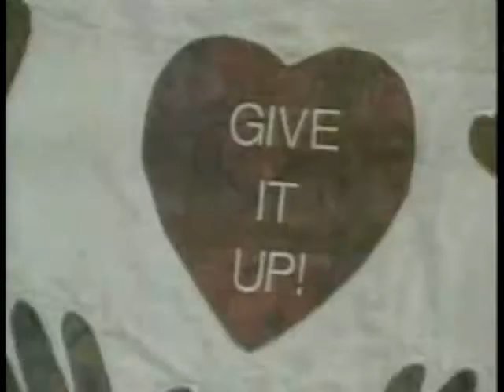Fans Honor Buck O'Neil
John Jordan "Buck" O'Neil was a star first baseman and manager in the Negro Leagues and was the first African-American coach in Major League Baseball. O'Neil died on Oct. 6, 2006,  at the age of 94.

This is Marcus Moore's report from Buck O'Neil's public memorial at Municipal Auditorium on Oct. 15, 2006.